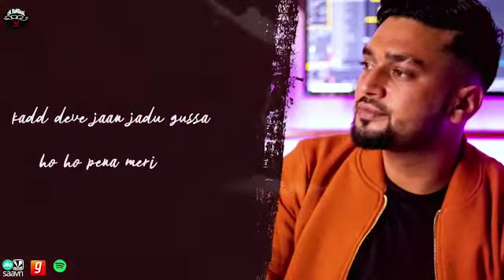jaan(official audio)clip💥💥/ck bangaal | latestगाना🎶 | new punjabi song 2021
jaan : ck bangaal